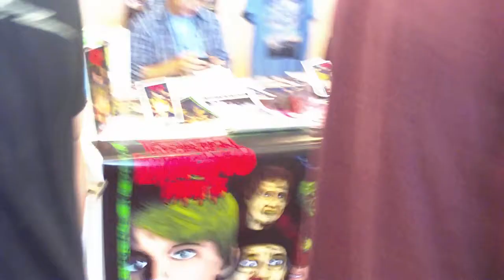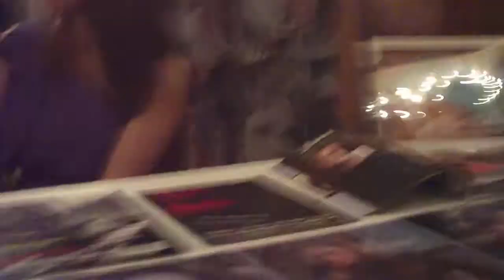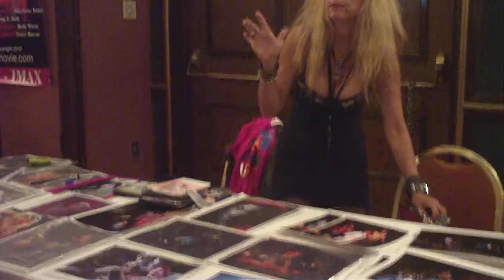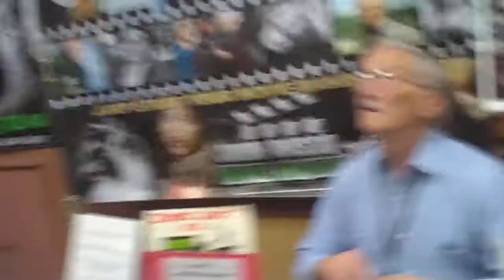Days of the Dead Horror convention Indy 7-2-11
This is a quick stroll through the Days of the Dead Horror Convention in Indy on 7-2-11 that had Ace Frehley, Roddy Piper, Tom Sizemore, Heather Langenkamp, Miko Hughes, Zoe Bell, Linnea Quiqley, Amanda Wyss, Jake Busey, Marc Price, Sammy Terry, Andrew Bryniarski, Derek Mears, Brian Steele, Ashley C. Williams, Reggie Bannister, Alex Vincent, P.J. Soles, William Katt, Ginger Lynn Allen, and more.